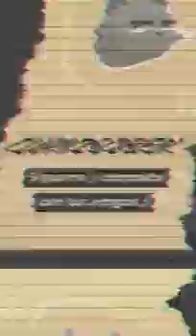La_naturaleza_es_hermosa,_cuidémosla_🌎🐅🦜